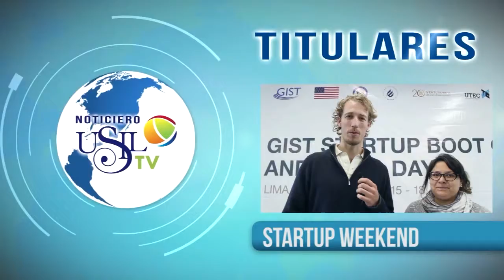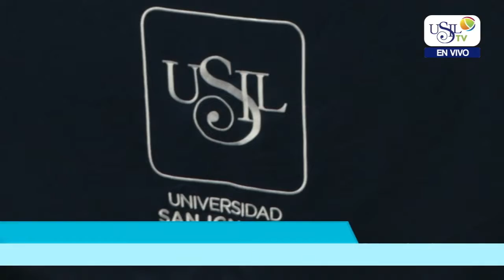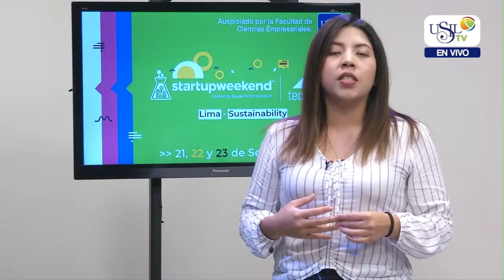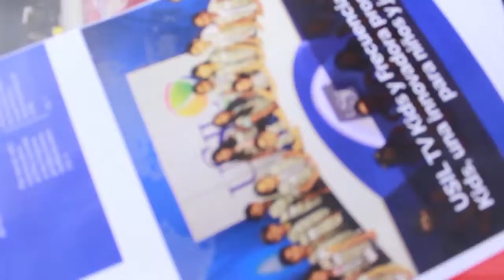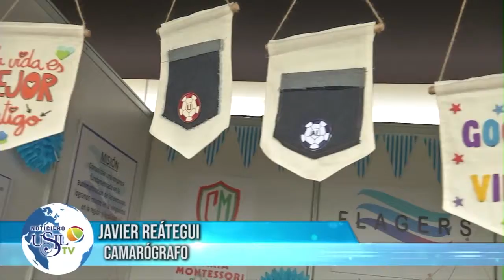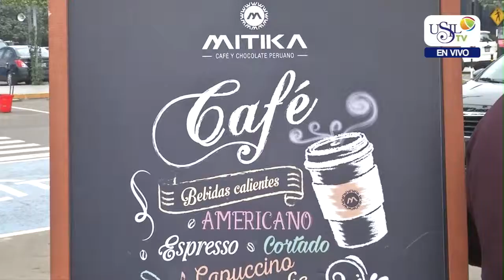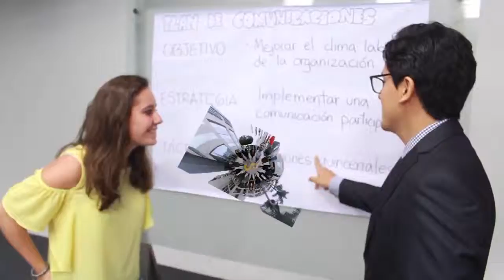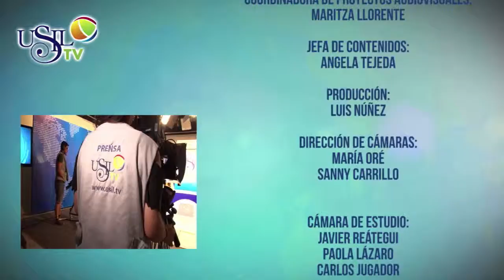Noticiero USIL TV 31 De Agosto 2018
Conducción: Alejandra Maguiña y Sebastián Rentería
DEPORTE
CONGRESO UNISURF
La USIL realizó el primer Congreso universitario de surf del Perú, con el objetivo de fomentar la práctica de este deporte, el emprendimiento y una vida sana entre sus estudiantes.
PSICOLOGÍA
JORNADA EDUCATIVA
La Carrera de Psicología de la USIL organizó una jornada académica dedicada a debatir y revisar temas relacionados al ámbito educativo.
EMPRENDIMIENTO
STARTUP WEEKEND
El evento de emprendimiento Startup Weekend, a realizarse del 21 al 23 de setiembre en la USIL, convoca este año a todas las ideas de negocio basadas en sostenibilidad.
JUNIOR ACHIEVEMENT
EXPOVENTA 2018
Más de 10 mil personas asistieron a la gran expoventa del programa La Compañía 2.0 de Junior Achievement, feria auspiciada por la USIL que fue realizada en el coliseo Manuel Bonilla.
GASTRONOMÍA
CAFÉ Y CACAO
Con el objetivo de celebrar el mes del café peruano, el centro comercial Jockey Plaza fue sede de la Feria del Café y el Cacao durante tres fines de semana.
MEDIO AMBIENTE
SELVA AFECTADA
La Fuerza Aérea del Perú ha registrado con drones los daños ambientales ocasionados por la minería ilegal y otras actividades en Madre de Dios.
PERFILES
CORAIMA GÓMEZ
Y finalizamos con una entrevista a la voleibolista Coraima Gómez, quien dio detalles de sus inicios en este deporte, contó anécdotas de su trayectoria deportiva y habló sobre sus proyectos y metas.